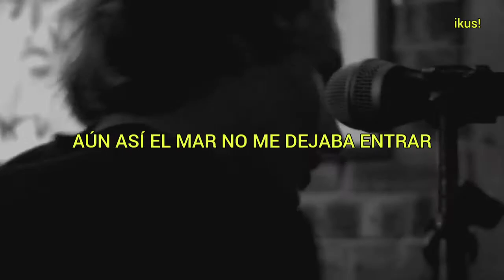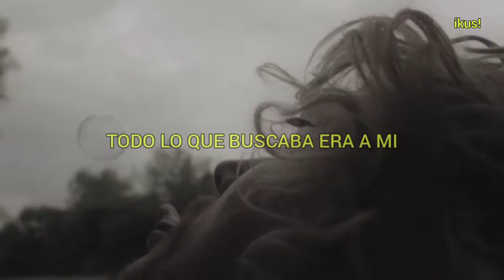Ben Howard - Keep Your Head Up [sub español]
Ve el video original para apoyar al creador de la canción
Link video original:

O

Aqui la letra :

LETRAS

ESCUCHA

Canción de Ben Howard

I spent my time watchin'
The spaces that have grown between us
And I cut my mind, on second best
All the scars that come with the greenness
And I gave my eyes to the boredom
Still the seabed wouldn't let me in
And I tried my best
To embrace the darkness in which I swim
Now walkin' back, down this mountain
The strength of a turnin' tide
Oh the wind's so soft, and my skin
Yeah the sun was so hot upon my side
Oh lookin' out, at this happiness
I searched for it between the sheets
Oh feelin' blind, and realized
All I was searchin' for was me
Oh oh, all I was searchin' for was me
Oh, yeah
Keep your head up, keep your heart strong
No, no, no, no
Keep your mind set, keep your hair long
Oh my, my darlin'
Keep your mind set in your ways
Keep your heart strong
And I saw a friend of mine the other day
And he told me that my eyes were gleamin'
Oh I said I had been away, and he knew
Oh he knew, the depths I was meanin'
And it felt so good to see his face
All the comfort invested in my soul
Oh to feel the warmth, of a smile
When he said "I'm happy to have you home"
Oh oh, "I'm happy to have you home"
Oh, yeah
Keep your mind set, keep you hair long
Oh my my darlin', keep your head up, keep you heart strong
'Cause I'll always remember you the same
Oh eyes like wild flowers, oh with your demons of change
(Keep your head up, keep your heart strong) Oh
May you find happiness there (keep your heart strong)
(Keep your head up) Oh
May all your hopes all turn out right (keep your heart strong)
No, no, no, no (keep your heart strong)
Oh my my darlin', keep your head up, keep your heart strong

SUBTITULADO AL ESPANOL
TRADUCID0 AL ESPAÑOL
EN ESPAÑOL
Ikus!
Ikus
ikus!

                            Cancion en inglés